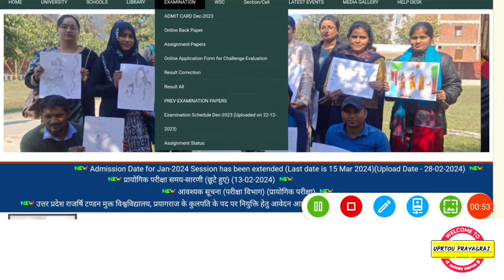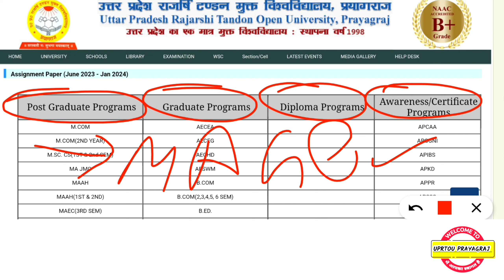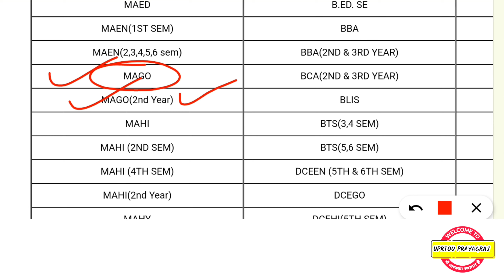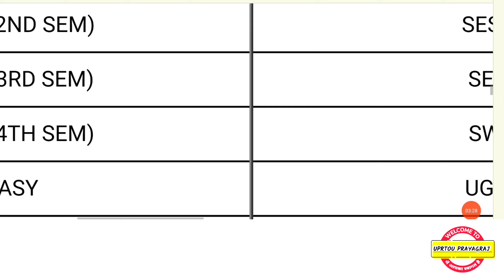Uprtou - Assignment 2023-24 | असाइनमेंट 📚 कब जमा करें? | ज़रूरी विडियो 📸